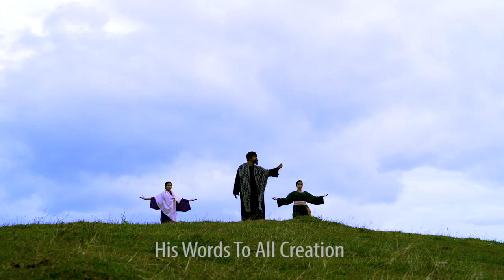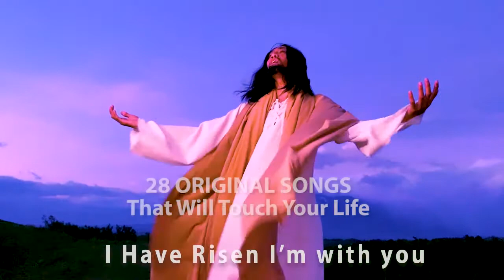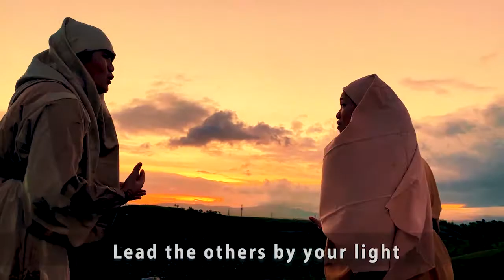The Mission: A Jesus Christ Musical (Second Trailer)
One with the of Catholic Bishops Conference of the Philippines (CBCP), the ARCHDIOCESE OF CACERES, through St. Raphael the Archangel Parish, Pili, Camarines Sur, is launching a project titled THE MISSION: A Jesus Christ Musical, this Ash Wednesday, April 17, 2021.
Inspired by the theme of the Year of Mission to the Nations, “Gifted to Give,” this film shall be the First-Ever Musical on Jesus’s Passion, Death and Resurrection that is both captivating and evangelizing. To be performed by Bikolano talents in 28 original compositions, this is our concrete response to the challenge of the Holy Father, Pope Francis, and the CBCP to proclaim the Gospel of Joy to all the Nations.
The film will be available online for worldwide viewing beginning Easter Sunday, April 4, 2021 up until Pentecost Sunday.
Given at the Chancery, Pilgrim City of Naga, Republic of the Philippines, this 10th of February in the Year of our Lord 2021.
In Christ,
+ROLANDO J. TRIA TIRONA, OCD, DD
Archbishop of Caceres
Circular No. 0005, Series of 2021